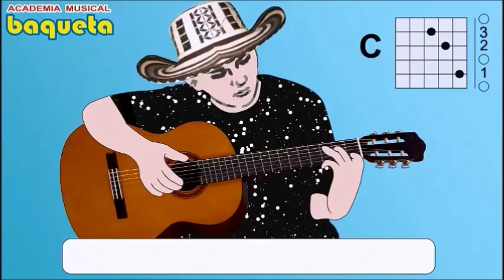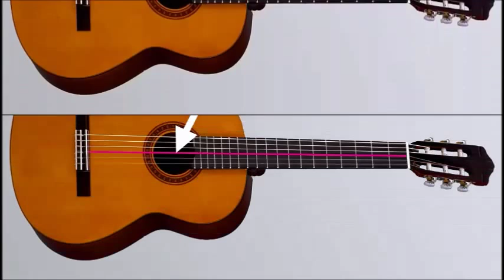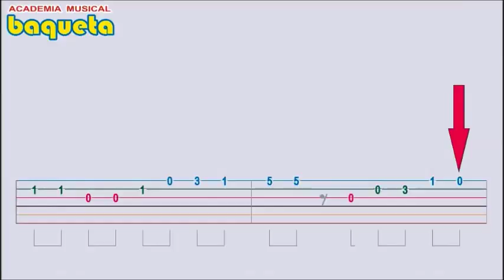Video para Aprender a tocar La Guitarra Vallenata